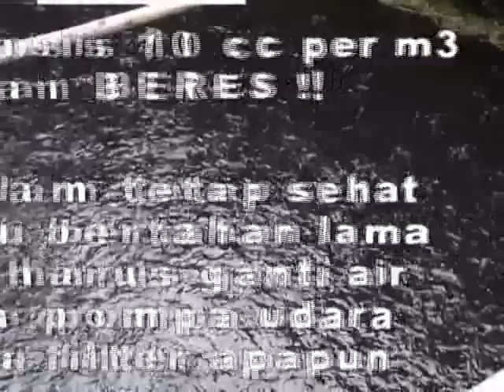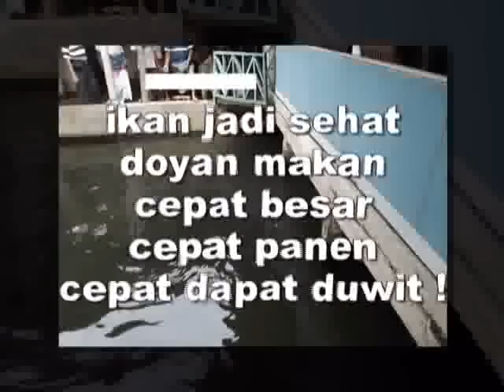kolam lele tanpa bau tanpa ganti air tanpa filter tanpa pompa dan ikan mati saja tidak bau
Terkait teknologi

Memperkenalkan Inovasi teknologi Original asli Indonesia berupa Invensi yang telah mendapat Paten RI atas Inovasinya sebagai Teknologi Pertama  di dunia Satu produk Multifungsi untuk Perikanan-Pertanian-Peternakan.   Paten ini merupakan bukti original Invensi dan Klaim nya dilindungi hukum RI dengan ciri produk Bening Mengkilat Berbau menyengat ini tidak terdeteksi oleh mikroskop optis.  Ciri dan Cara Kerjanya Berbeda dengan probiotik /merek lain manapun.  Kinerjanya  dijamin dan  konsumen mendapatkan modul petunjuk lengkap dan pendampingan konsultasi (via whatsapp) sampai berhasil.
Info lengkap simak di spesifik di simak di link perikanan dan tambak.
Konsumen mendapatkan Jaminan Kinerja SAMA Seperti Yang diceritakan konsumen lain dalam link tersebut di atas.

Produk ini dijual online  saja , silahkan  telp/sms/whatsapp ke 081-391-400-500 untuk harga+ongkir ke seluruh Indonesia.

Teknologi ini merupakan SOLUSI untuk mengatasi keluhan masalah air kolam budidaya ikan anda.   Peternak ikan pasti sering mengalami Masalah BAU dan tingginya tingkat KEMATIAN IKAN karena  amoniak.   Kualitas Air telah menjadi  momok yang menakutkan dan tidak sedikit peternak/petambak yang harus gulung tikar menderita kerugian karena ikannya mati masal.

Mengganti air, filter dan pompa udara memang bisa menjadi solusi sementara , namun masalah tidak  sesederhana itu. Masalah lain bakteri pathogen penyebab penyakit di kolam juga masalah yang kompleks.   Hanya karena Berkat Tuhan saja, Kini telah ada teknologi Nitrobacter-TJ yang saya temukan, teknologi ini akan membebaskan anda dari segala keribetan dan  pemborosan sumberdaya (air,listrik,tenaga kerja,biaya).  Bau kolam, kerumitan pompa filter,ganti/sirkulasi air/udara menjadi bagian masa lalu dan inilah satu-satunya teknologi yang mampu membuat kolam tanpa kuras sampai panen (bahkan airnya bisa dipakai lagi). Integritas produk dan pribadi dibuktikan dengan eksisnya nomor kontak saya 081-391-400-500 untuk melayani anda sekaligus sebagai ruang konsultasi para konsumen kami.
Lupakan masa yang lalu, kini teknologi NItrobacter sudah ada dan bisa dicoba dan dipelajari aplikasinya, harganya terjangkau  ,kinerjanya dijamin efektif  dan memuaskan, dan yang terpenting  , nitrobacter dijual di sertai dengan pendampingan/konsultasi sampai berhasil (anda bisa menelpon saya kapan saja 06 sd jam 20).  NItrobacter juga menjadi satu-satunya solusi yang mampu mengatasi penyakit yang disebabkan bakteri, virus dan  jamur pada ikan.
Selain mengurus air, produk ini juga mampu meningkatkan kualitas pakan dengan MEMFERMENTASI pakan yang mempercepat pertumbuhan secara signifikan.   Lepas  dari  pellet pabrikan yang  mahal harganya kenapa tidak ? Kini semua bahan organic mulai dari Kotoran sapi , ampas tahu, kompos, tiren , dan semua bahan organik apapun , bisa di buat sebagai pakan ikan/ternak. Kualitas pakan fermentasi dijamin unggul vs  Pelet pabrikan.  Bukankah bukan seberapa banyak ikan kita beri makan namun seberapa cepat  ikan/ternak yang kita beri makan jadi cepat besar/panen lebih cepat.  Melalui pendekatan nutrisi fermentasi pakan  artinya molekul bahan pakan akan dipecah-pecah  lagi oleh nitrobacter  menjadi jauh lebih kecil sehingga lebih mudah diserap oleh usus. Tentu fermentasi pakan ini tidak hanya untuk ikan namun sangat bagus juga untuk meningkatkan kualitas pakan unggas, sapi dll,  NItrobacter adalah fermentor TERKUAT dan tercepat,  hanya membutuhkan 1-3 hari dan hasil fermentasinya tidak membusuk di air.
Untuk Pemesanan Nitrobacter-TJ = Silahkan hub whatsapp/telp/sms  di no  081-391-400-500 atau di semarang Greenwood Estate Jl Mawar VI / 10 Kel Saden Kec G.Pati Kota Semarang.   Produk  bisa dikirim keseluruh Indonesia melalui rekanan paket expedisi. . Pemesanan nitrobacter dengan transfer di muka ke rek BCA atas nama saya ( Thomas Janardi, no AC nya akan di sms ),setelah transfer/order kirim alamat lengkap+email anda (saya kirim dokumen SOP untuk dipelajari dan disiapkan menanti kedatangan nitro).   Sertakan 2 digit terakhir no HP anda di jumlah transfer (misal no HP anda 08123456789, dan misal transfer transaksi nya 275 ribu, ditulis   Rp 275.089 ).